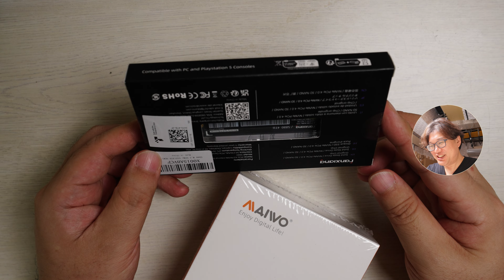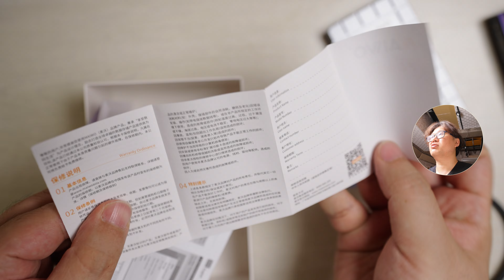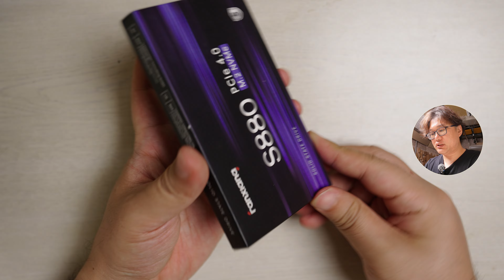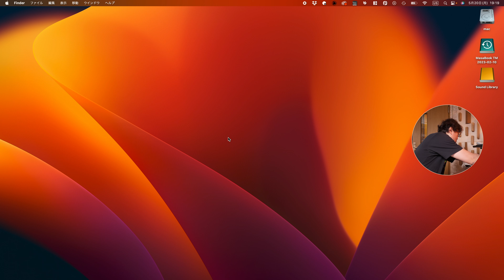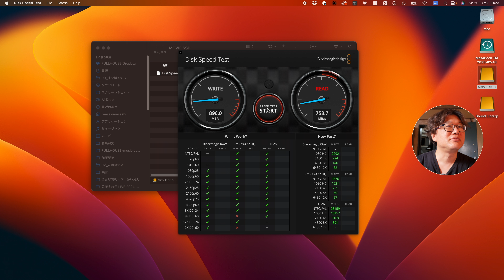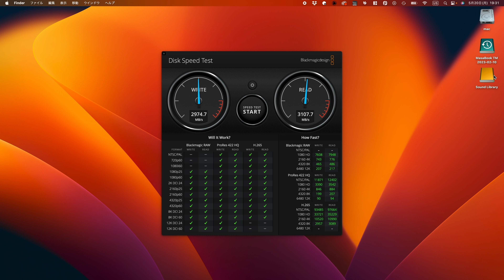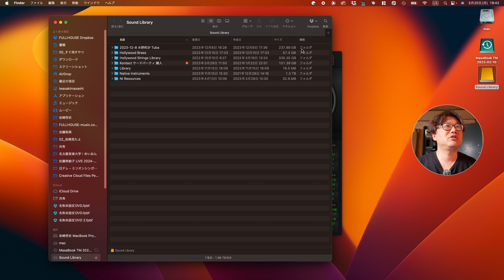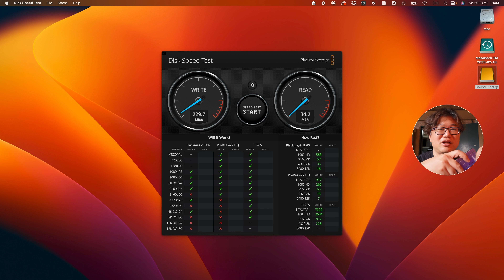fanxiang m.2 SSD & MAIWO ケース, 開封, 組み立て, 速度チェック, vlog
Amazon (アマゾン) で m.2のSSDとモバイルケースを新たに購入したので開封・組み立て・速度チェックのVLOGです。
速度チェックは僕が普段使っているSSDの実際や相性を確認するための物で、各商品の駄目出しではありません。
各製品の詳細について興味あるかたはブログにて

購入したSSDは fanxiang S880 M.2 SSD 4TB NVMe 2280 最大7450MB/s PCIe Gen4.0x4 64Gb/s

ケースは maiwo USB4.0 M.2 NVMe SSDケース エンクロージャ 40Gbps超高速 外付けSSDケース Thunderbolt 4

速度チェックを試みた所、結論から言うと爆速でとても良かったです。
usb4, thunderbolt 4 のモバイル ssd, ポータブル ssd を探している方はご参考ください。

岩崎将史（まさふみ）
作曲家・編曲家・音楽プロデュースで生業つつ会社設立。
現在は録音・音響・映像・配信・写真の仕事もする自分で言うのもなんですが超絶マルチクリエイターです。
株式会社フルハウス代表取締役 / 名古屋音楽大学非常勤講師など

このチャンネルは岩崎将史（まさふみ）のチャンネルの1つ。
登録者が増えることを目指さず、音楽/映像/PC関連などのクリエイターに役立つ情報や仕事の裏側などをお届けします。